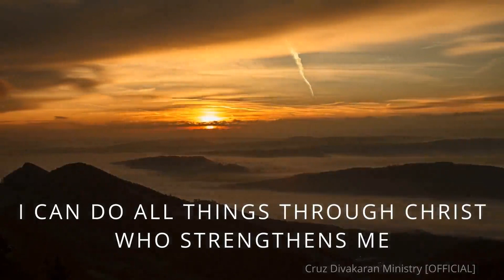இயோசுவாலஂ எலஂலாமஂ செயஂவேனஂ I can do all things through Christ wRev. Cruz Divakaran